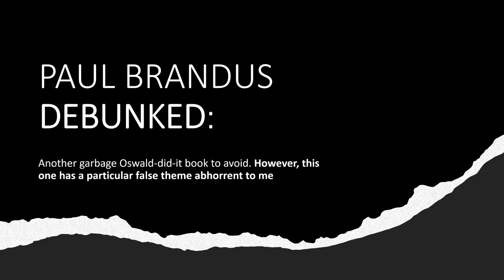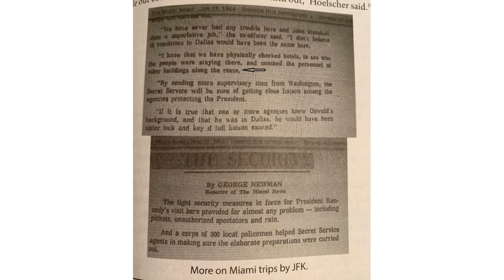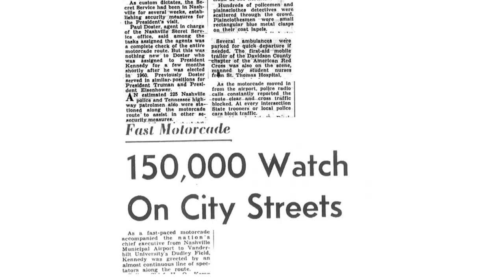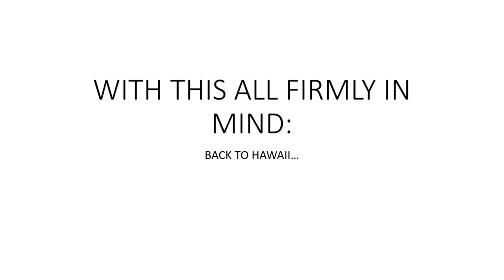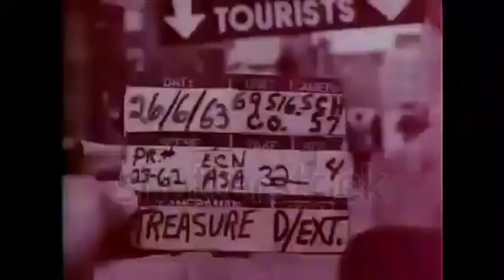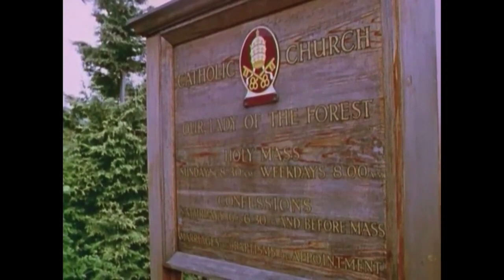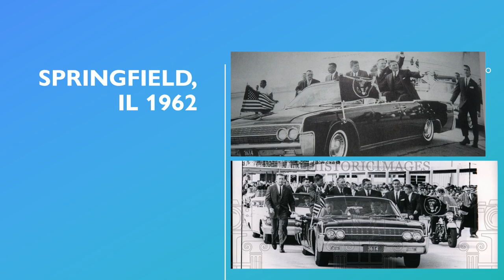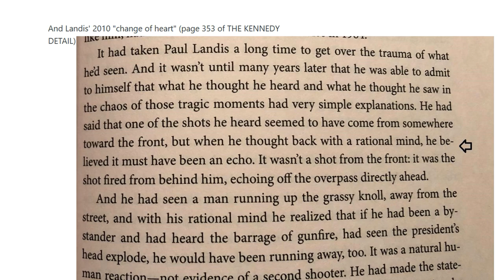THE ATTACK OF THE PAULS: Brandus and Landis and their 2023 JFK assassination books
00:01 Paul Brandus
33:59 Paul Landis